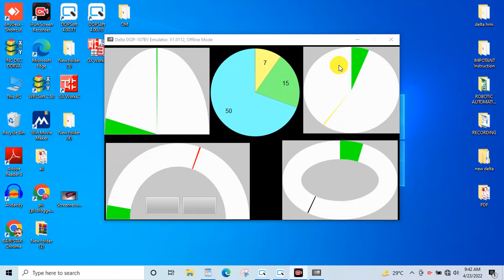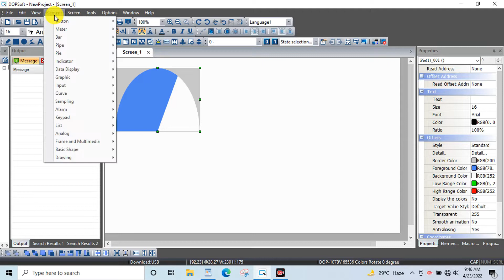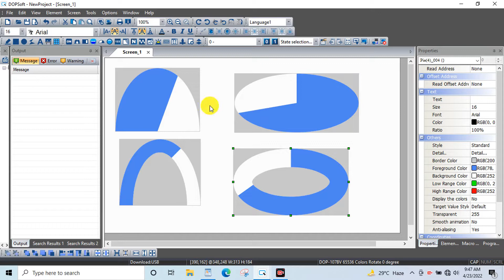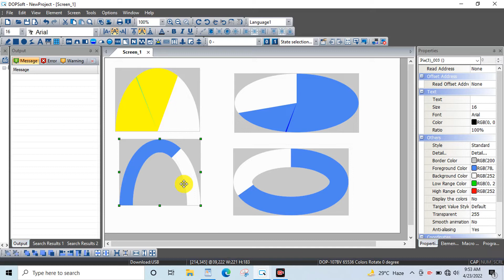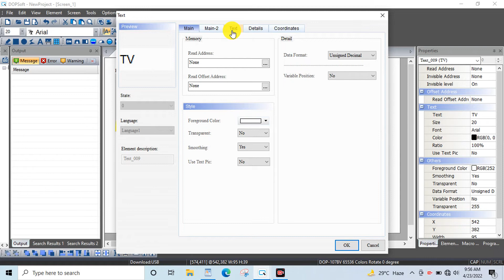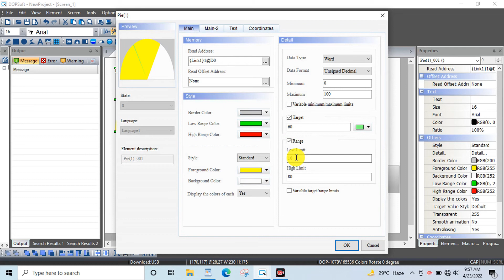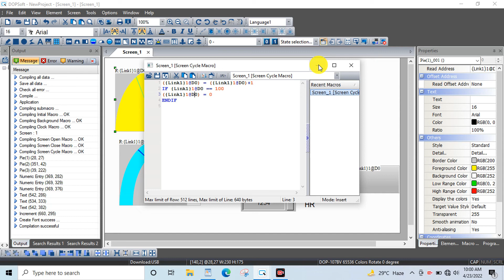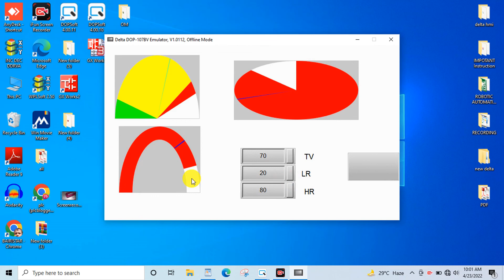Pie chart use in hmi | graph design in hmi | graph kaise design kare hmi me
Hi

Delta hmi software download link
Version-  DOPSoft 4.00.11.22 Build OCT_13_2021

Study about PLC,AC DRIVE,HMI,SCADA;
plc blogger is an educational channel that is committed to provide best learning experience with DELTA PLC, ALLEN BRADLEY PLC , SIEMENS PLC, MITSIBUSHI PLC and OMROM PLC {theory & practical videos}. all thing in hindi,